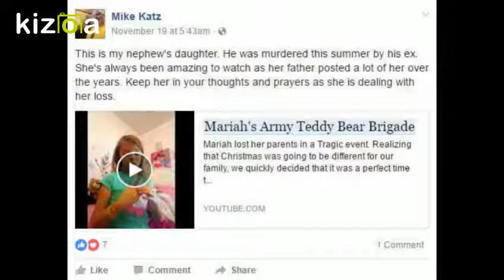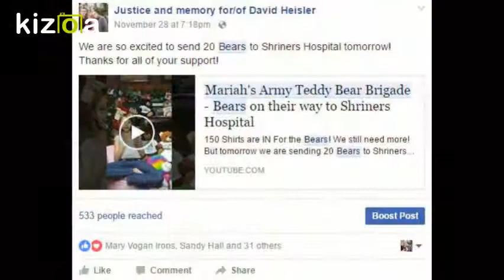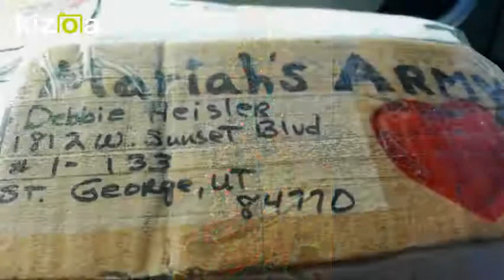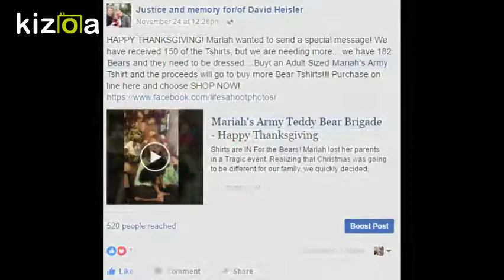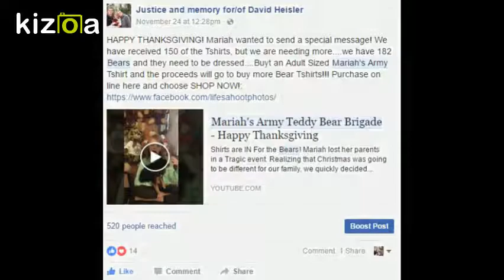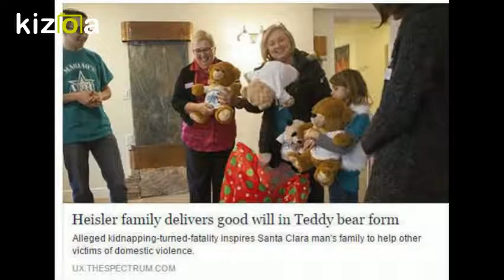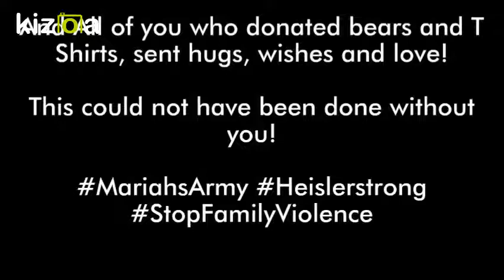Mariah's Army Teddy Bear Brigade 2016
It was a journey of love.  Mariah lost both of her parents in a tragic event this summer, but in an act of love, she put together a wonderful surprise for children in the community.  She collected teddy bears from people who donated them from all around the country and she clothed them in her signature Mariah's Army T-shirts.

Mariah's Army was started as a way to show support to her and her grandparents after the tragedy.  It was a way for people to show love and help take a little of the fear away.

Thus, she began the Mariah's Army Teddy Bear Brigade to do the same for as many children in need in the community as she can.

It was quite the adventure and I am proud to have been along for the ride.  Nana loves you my sweetheart and your big heart will move mountains one day!

God Bless all that helped us along this journey of love!